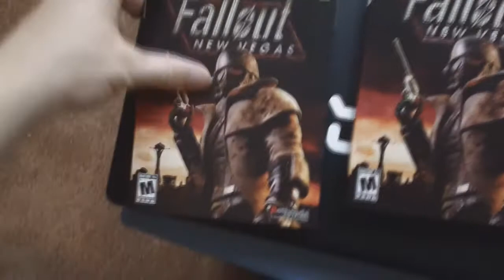Bible Vegas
I picked up Fallout: New Vegas for dirt cheap and reflected on an old Bible game I used to play on the NES.  I also showed just how many churches try to overcrowd each other around here.